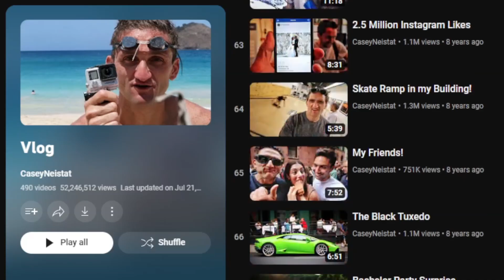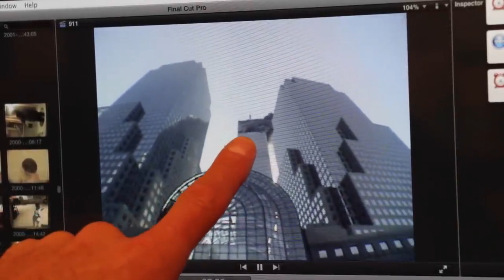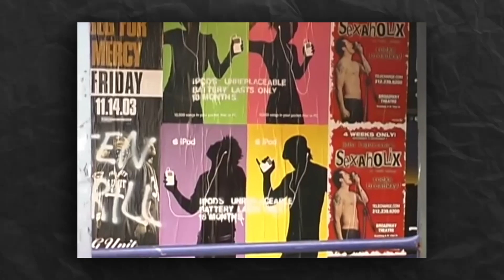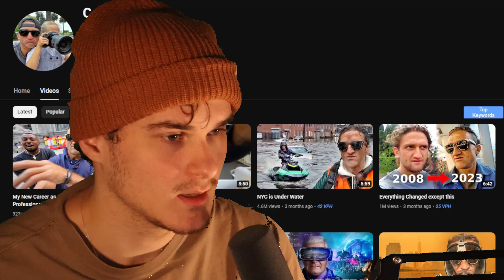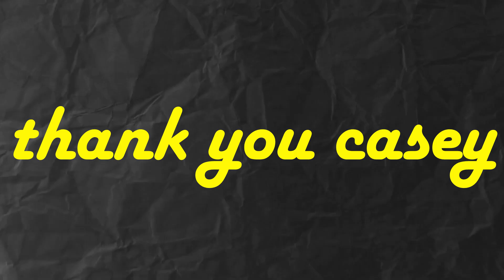How Casey Neistat Beat the Odds to Find Success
Welcome to Mike’s Room. I’m Michael and I’m currently challenging myself to create thirty videos in thirty days, where I tell the stories of my inspirations and how they paved the road for people to pursue their passions.